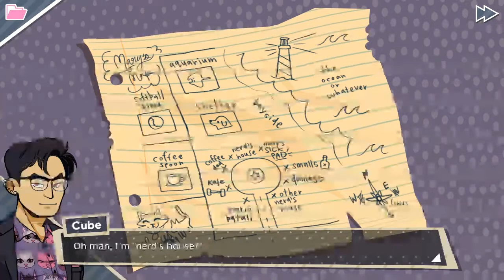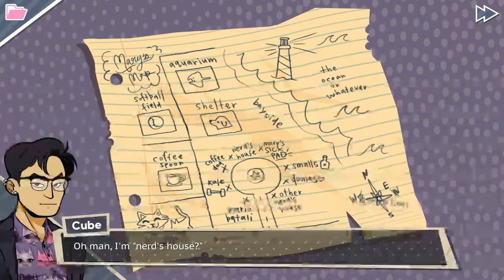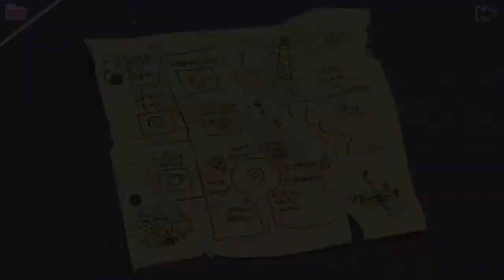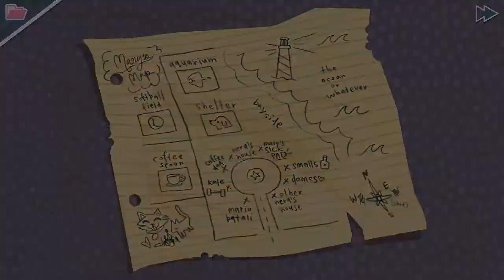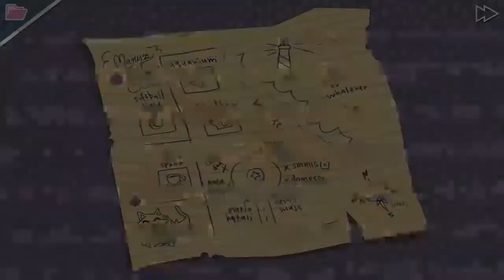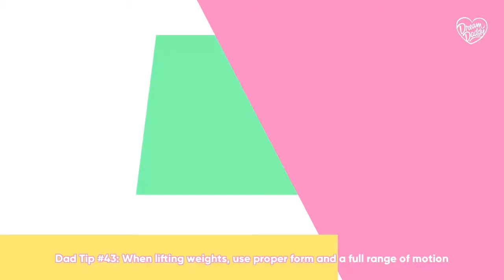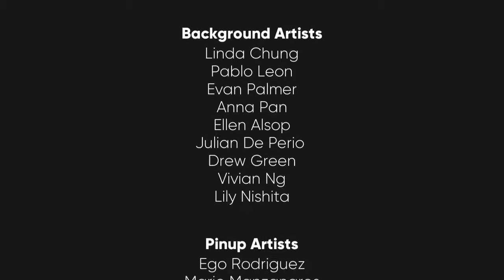LezPlay DREAM DADDy - Damien's Route DATE 3+ GOOD END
Goth dad is ours!

Music Used